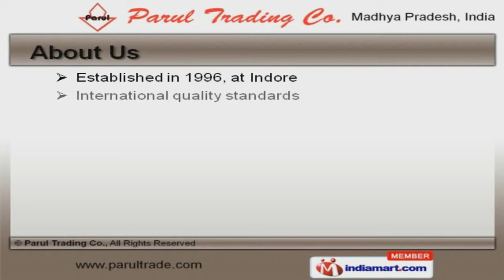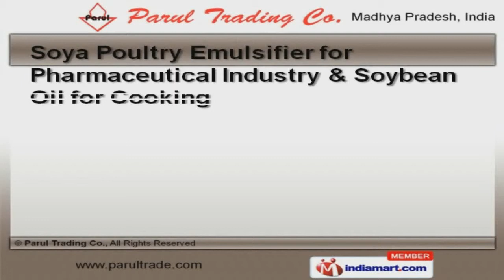Soya Lecithin & Cattle Feed Supplement by Parul Trading Co., Indore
Welcome to Parul Trading Company, Manufacturer and Exporter of Soya Lecithin. The company was established in 1996 at Indore. Ethical business policies and vast industry experience help us to serve to Middle East, USA & other countries. Customer oriented approach, prompt and timely delivery make us the first choice of our clients. Soya Lecithin, Feeds and Cattle Feed Supplements are some of our products. Our Soya Lecithin, Feeds and Cattle Feed Supplements are best in the industry amongst others. We offer Soya Oil and Poultry Emulsifiers that are acknowledged for their functionality. Soya Bean Meal and Poultry Emulsifiers offered by us are available at industry leading prices. Along with that we offer De-Oiled Cake and Soya Lecithin for Paint Industry that are extremely reliable. We also provide Soya Poultry Emulsifier for Pharmaceutical Industry and Soybean Oil for Cooking that are a class apart.